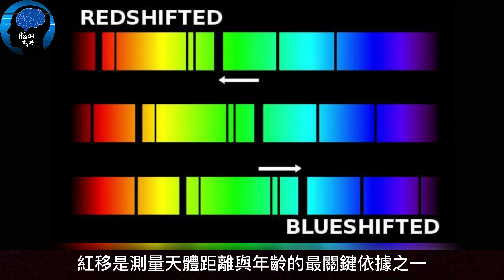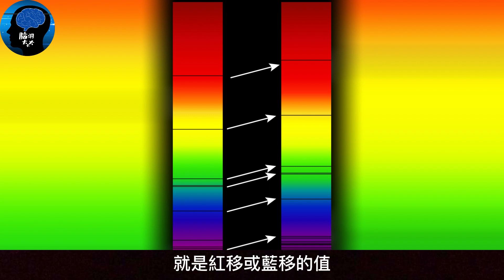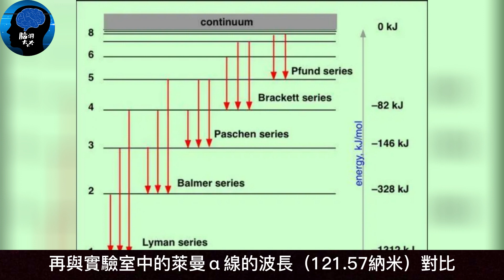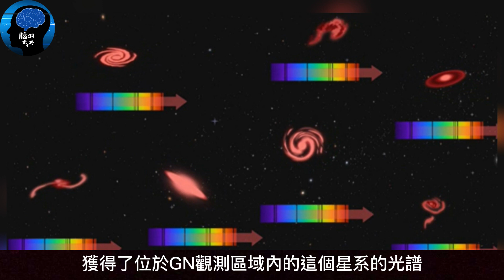宇宙最古老的星系，韋伯望遠鏡用放大鏡觀測到，誕生於宇宙大爆炸3億年後，距離地球135億光年